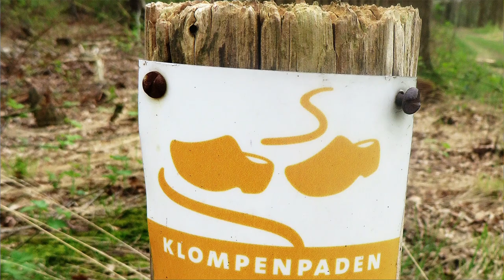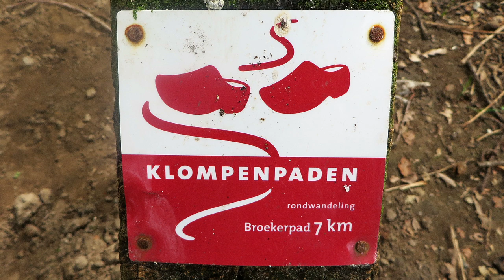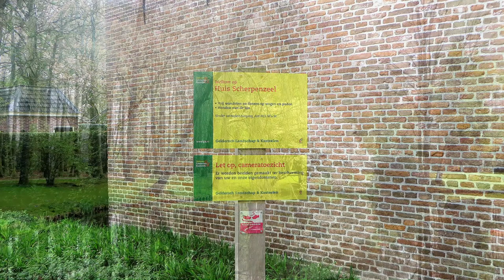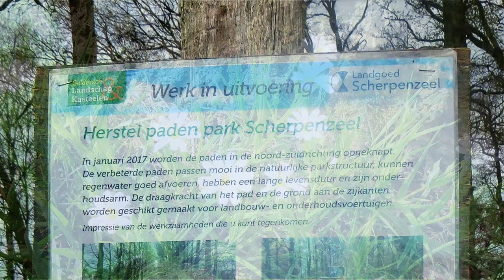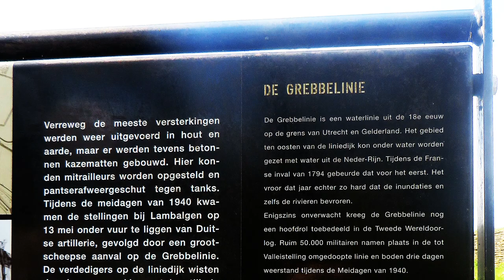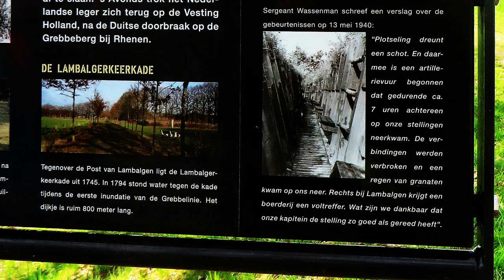Scherpenzeel and surroundings, Netherlands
Scherpenzeel is a village and municipality in the Gelderse Valley in the Dutch province Gelderland, region Gelderse Valley. The municipality of Scherpenzeel includes the village of the same name with the hamlets of Ruwinkel and De Haar and part of the hamlet of Moorst. In the French era Scherpenzeel came under the province of Utrecht, but since 19 September 1814 Scherpenzeel has been a member of Gelderland again.
The name Scherpenzeel, then called 'Scarpenzele', gives reason to assume that there must have been a fortified house next to a settlement.
Huis Scherpenzeel was part of the Scherpenzeel Estate until 1975. In the 14th century there was already a fortified house on the site of the present House Scherpenzeel. It was owned by the Van Scherpenzeel family.
Halfway through the 19th century the house got its present form: a not too large, symmetrical and elegant whole: front and back facades have some columns, covered with pewter; the side walls each have two stepped gables. See the presentation.
In the vicinity of Scherpenzeel is also the Grebbelinie. This is a water line between the Utrechtse Heuvelrug and the Veluwe, which was built in the 18th century. However, its fame is derived from the period 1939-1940, when the line under the name Valleistelling formed the main defence of the Dutch defence plan. After the Second World War, the casemates, tank barriers and German bunkers were covered with a layer of greenery. More than 40 kilometres of military history are now hidden in a beautiful and elongated nature reserve along Valleikanaal and Eem.